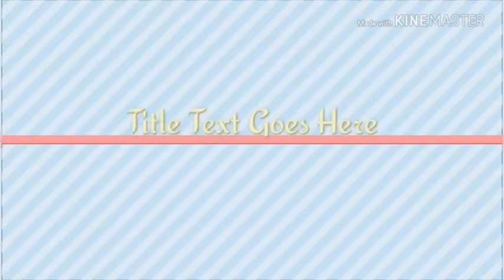Ms dhoni family with wife and daughter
Mahendra Singh Dhoni Family With Parents, Wife and Daughter Photos